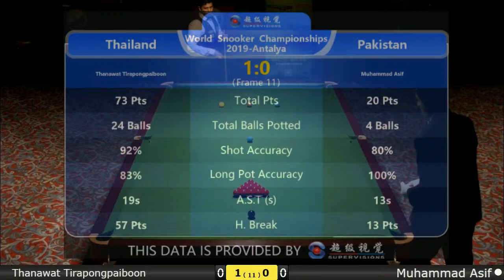Snooker Men Quarter Final : Thanawat Tirapongpaiboon vs Muhammad Asif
IBSF Snooker Championships → Antalya/Turkey 2019 / Snooker Men Quarter Final: Thanawat Tirapongpaiboon - Thailand vs Muhammad Asif - Pakistan